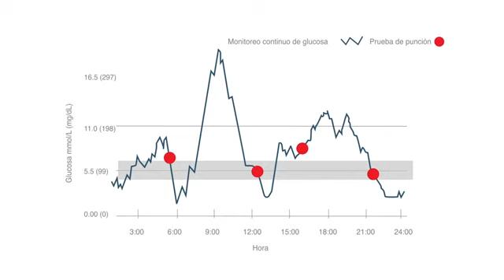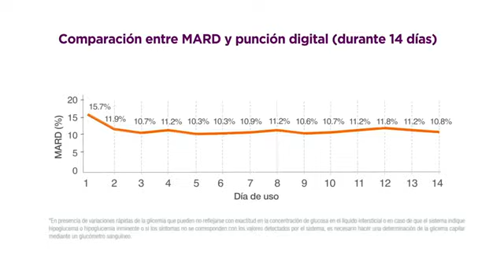🇲🇽 ¿Cómo usar FreeStyle Libre? | Exactitud del sistema FreeStyle Libre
¡Descubra la precisión de FreeStyle Libre! Mida con exactitud sus niveles de glucosa y dele un nuevo significado a la vida. Compruébelo usted mismo.